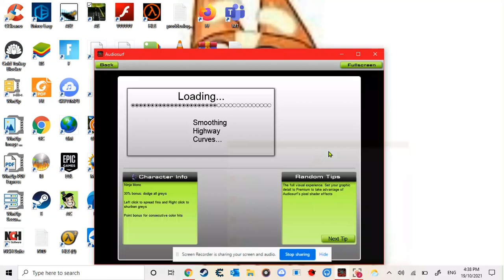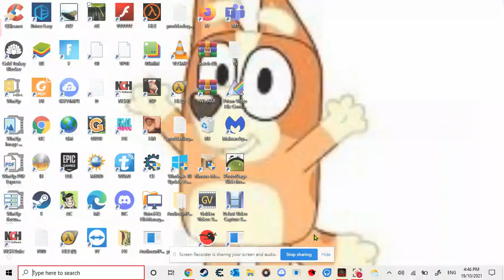AudioSurf: Suncatcher And Exolight - Memory Of You (Extended Mix) [As-NoGrey] [As-Caterp]